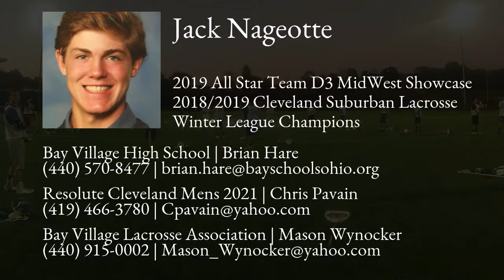Jack Nageotte Lacrosse Highlights | OH 2021 | Att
Jack Nageotte Recruiting Video.